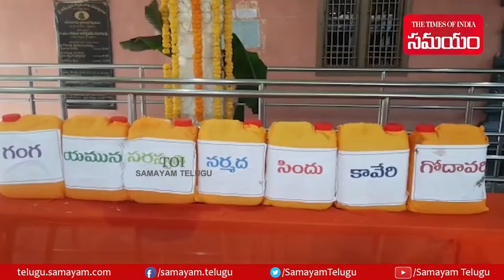పరీక్షల సీజన్‌లో లక్ష పెన్నులతో అభిషేకం.. ఎందుకో తెలుసా?| Ayinavelli Vinayaka Temple |Samayam Telugu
ఈ సిద్ధి వినాయకుని భక్తిగా తలచుకుని ఏ కార్యం తలపెట్టినా జయప్రదంగా నెరవేరుతుందని భక్తుల నమ్మకం. ఇక్కడ గరిక పూజలు, కొబ్బరికాయ మొక్కులు మరో ప్రత్యేకత. ఏటా ఇక్కడకొచ్చే భక్తులు తమ మొక్కుల రూపంలో స్వామికి  సమర్పించే కొబ్బరికాయల సంఖ్య 20 లక్షలకు పైనే ఉంటుంది.

విశాల ప్రాంగణం గల ఈ సిద్ధి వినాయక స్వామి ఆలయ ప్రాకారంలో.. అన్నపూర్ణ సమేత విశ్వేశ్వరాలయం, శ్రీభూ సమేత కేశవస్వామి ఆలయం, ఈశాన్య భాగంలో కాలభైరవస్వామి ఆలయం ఉన్నాయి. అందుకే ఈ ఆలయం పంచాయతన క్షేత్రంగానూ ప్రసిద్ధి చెందింది. మొదట్లో ఈ ఆలయానికి కేశవస్వామి క్షేత్రపాలకుడుగా ఉండేవాడు. అయితే, తూర్పు చాళుక్యుల కాలంలో ఆలయ పునరుద్ధరణ జరిగినప్పుడు కాలభైరవుడిని క్షేత్రపాలకుడిగా ప్రతిష్ఠించినట్లు చారిత్రక శాసనాల ద్వారా తెలుస్తోంది.